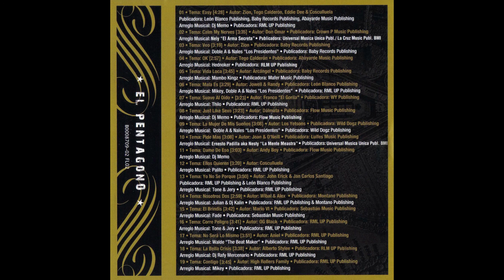Los Yetsons - La Mujer De Mis Sueños (El Pentagono)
Información De La Canción:

Nombre: La Mujer De Mis Sueños
Artista: Los Yetsons
Álbum: El Pentagono
Año: 2007